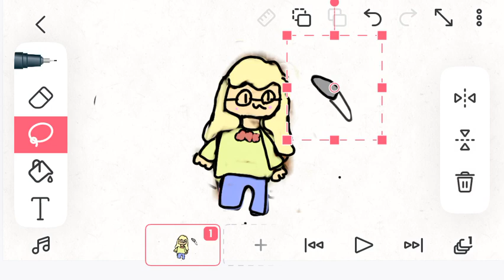cake sofia (WARNING: long waits , sofia turning into carrot cake, weird)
wait a minute IM CAKE?!